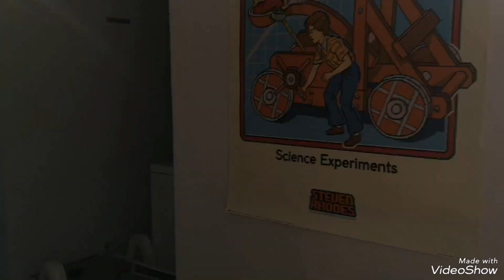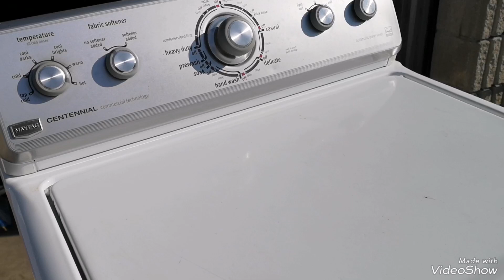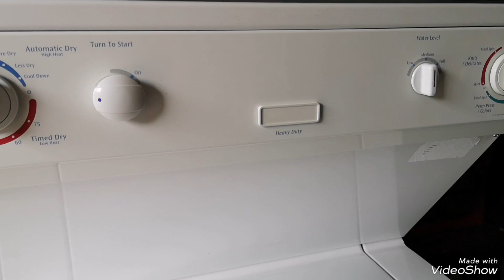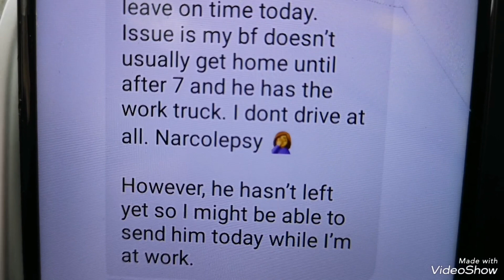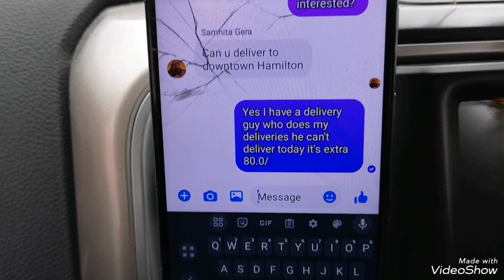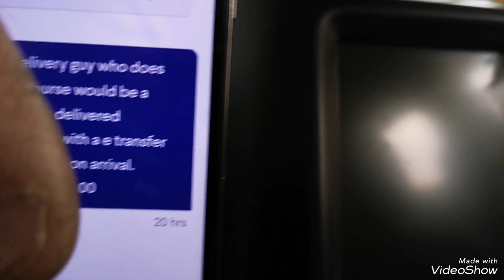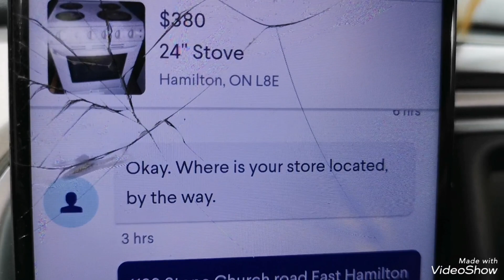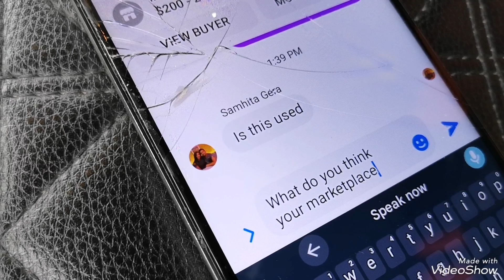HOW TO MAKE MONEY ON APPLIANCES